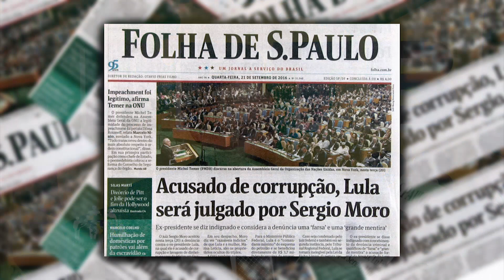LULA NAS MÃOS DE MORO, DIZ LEVY FIDELIX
CHEGOU A HORA DO ENCONTRO DE CONTAS TÃO ESPERADO PELO POVO BRASILEIRO. LULA NAS MÃO DO MORO, DIZ LEVY FIDELIX.